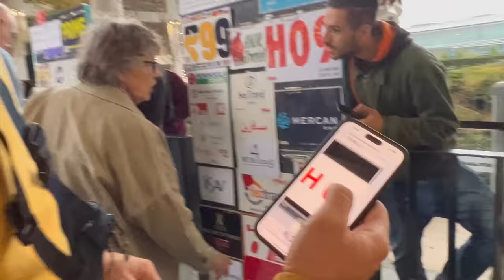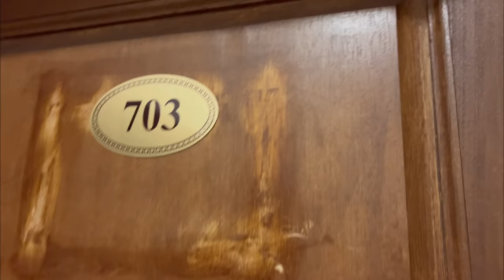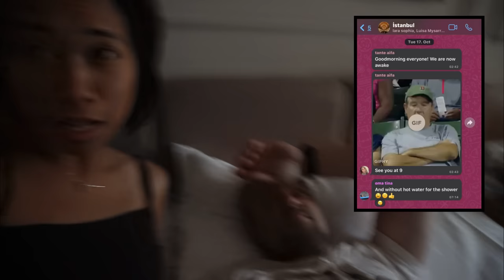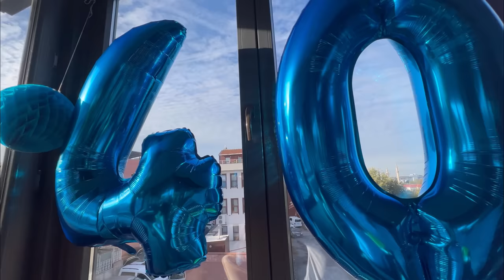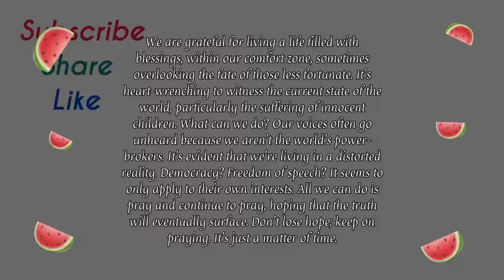EP1 | Dari Jerman, Malaysia dan Singapura ke ISTANBUL: MICHAEL's BIG 40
Tahun ini Michael meningkat usia yang ke 40. Apa plan kami?
Seperti biasa birthday Michael akan jatuh pada Autumn break.

Terima Kasih ❤️